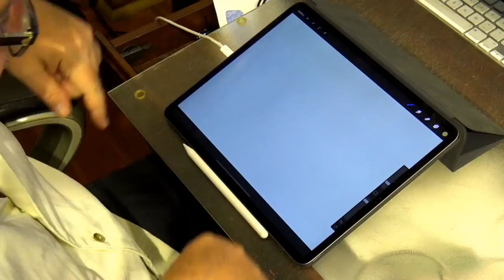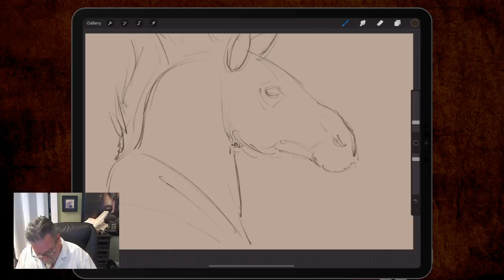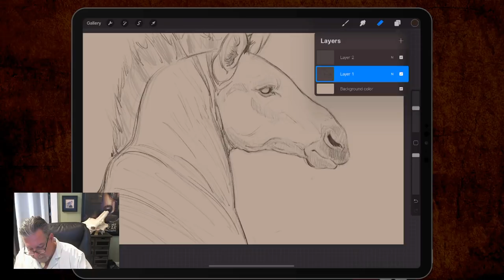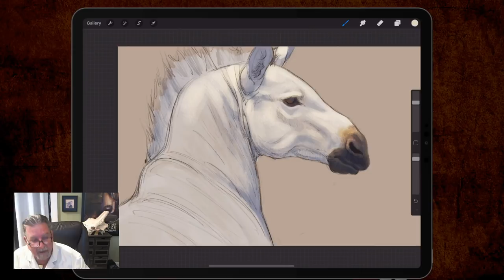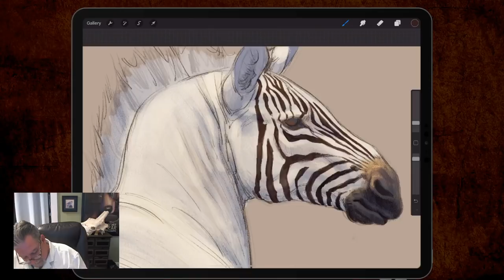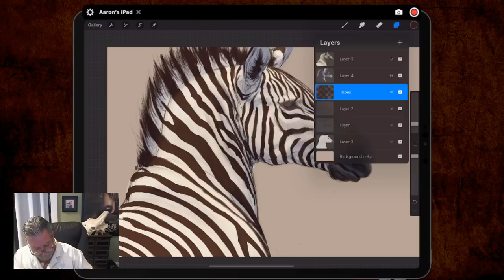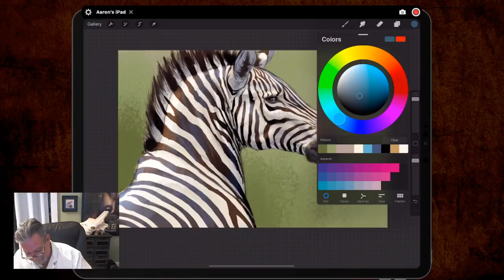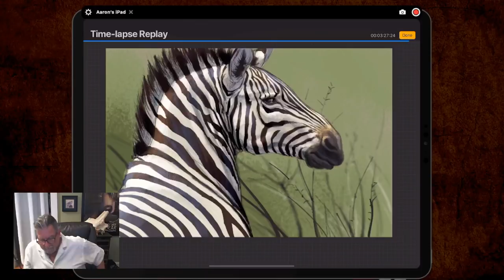Live Stream - Drawing A Zebra in Procreate 5!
Watch as Aaron draws in Procreate and answers your questions.